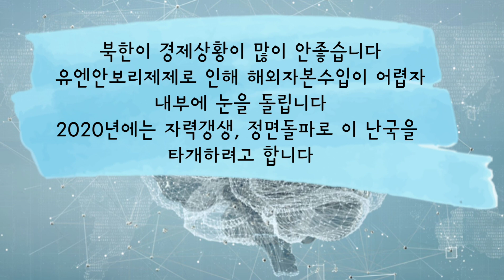북한 사적관에서 어떤 일이?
2020년 2월2주 북한소식을 빠르게 전합니다